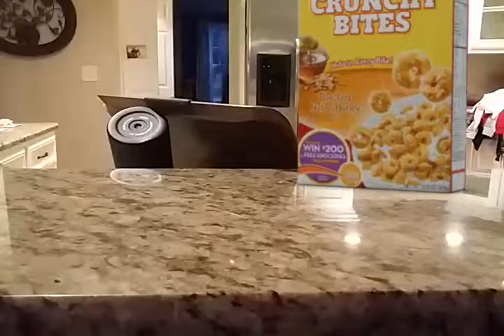RAT LIVING IN MY CEREAL BOX